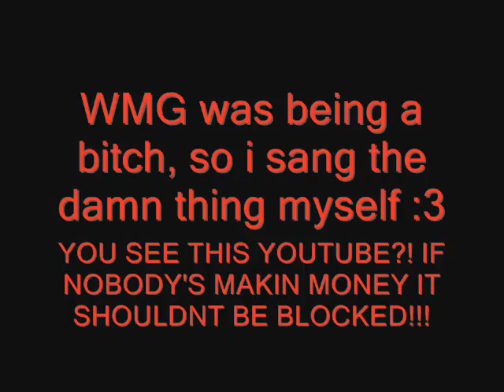Mudpath has a new Form!?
YES...I WAS TICKED OFF, IT WAS EARLY, AND I WAS LISTENING TO MONSTER :3. this is a re-upload with ME singing it so WMG cant annoy the crap outa me again :3...